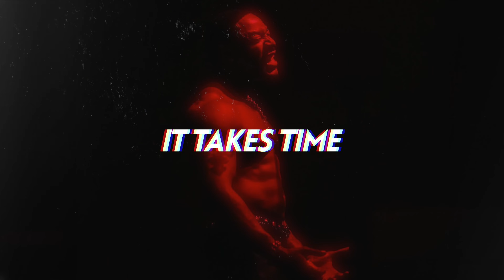Tank - Come Inside 😍 (Lyrics)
Tank delivers a beautiful, seductive new 2024 R&B slow jam "Come Inside".